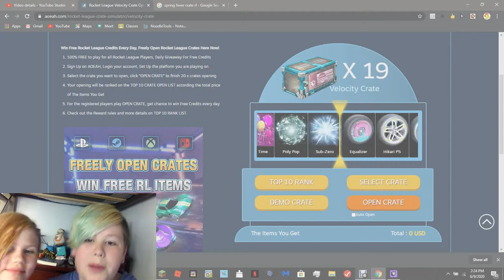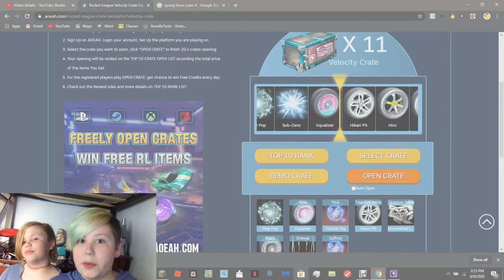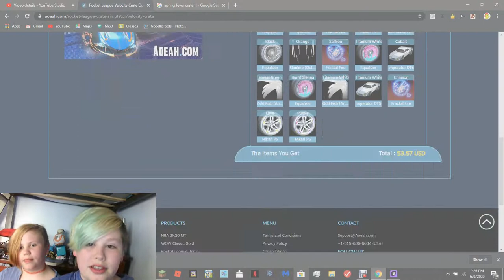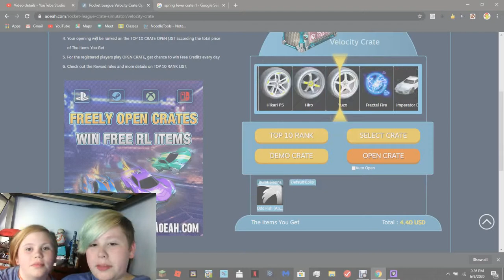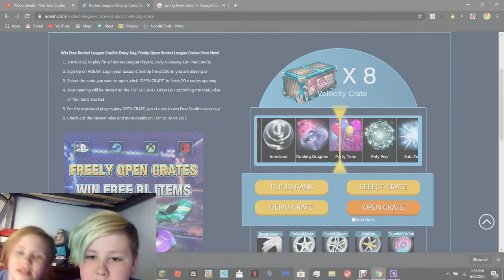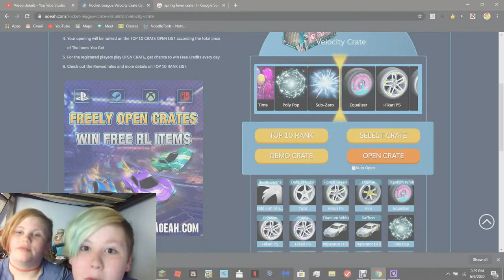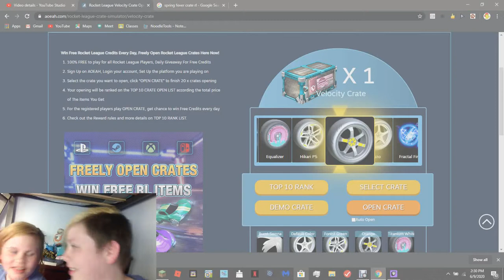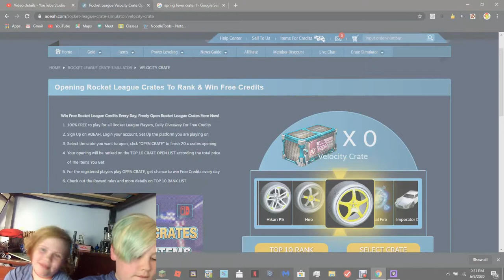velocity crate wars ft: screampuff videos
its a close win by someone with videos at the end of there name